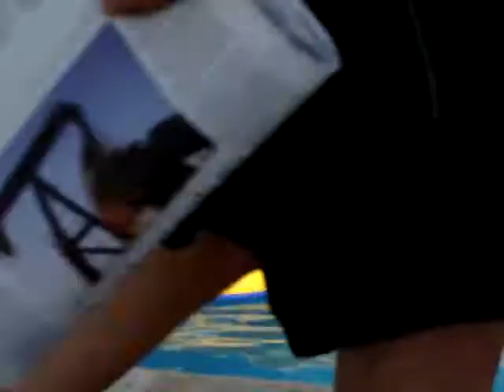Sarah Ixtapa 2010 (4)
Sarah in the pool (4)